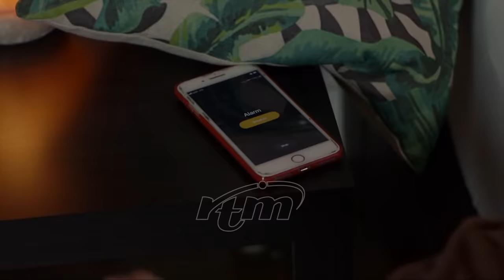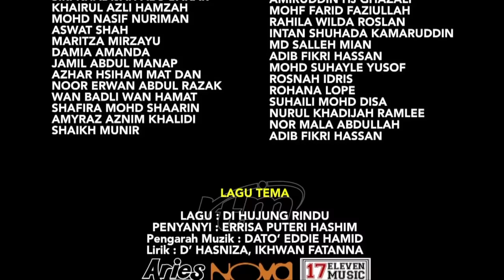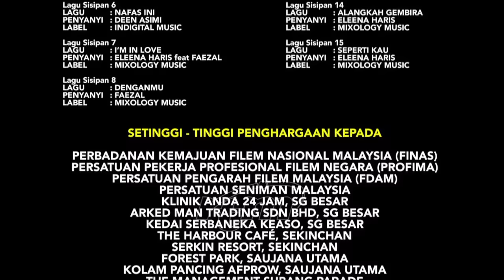Imamku okey (Episod 1)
Pertembungan antara Aishah dan Adam bermula dengan pertengkaran akibat perselisihan faham. Lakonan Ashraf Muslim dan Sharifah Husna.